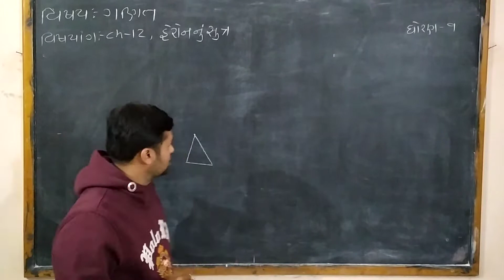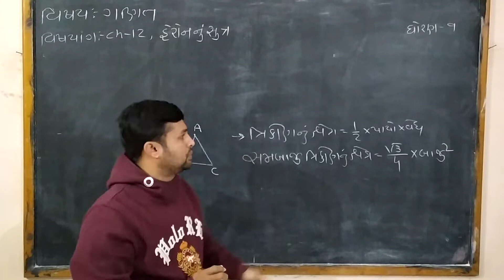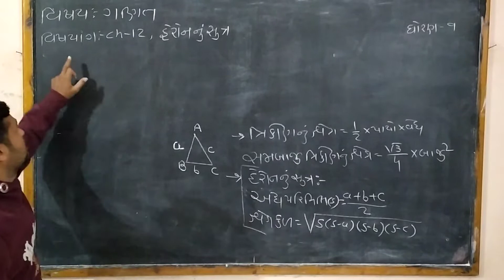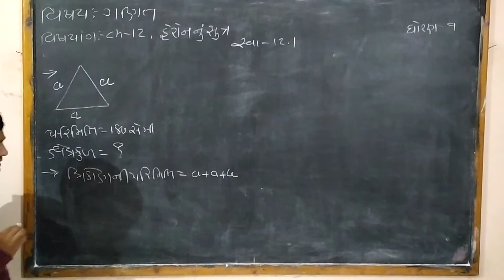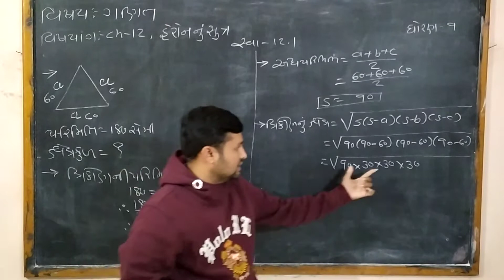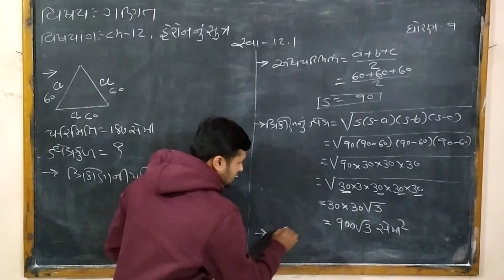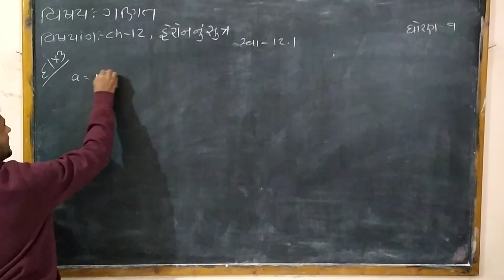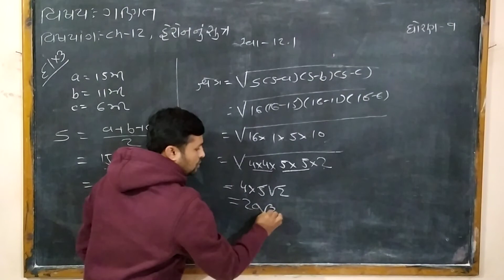Std-9 ગણિત Unit-12 🔴Ex.-12.1 Sum No.1 & 3